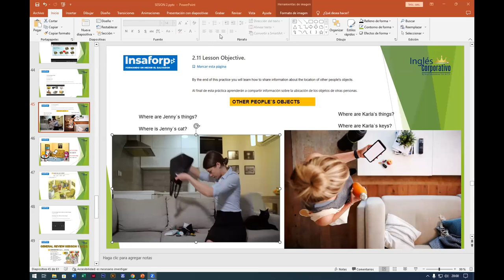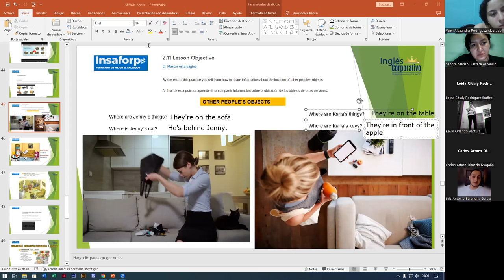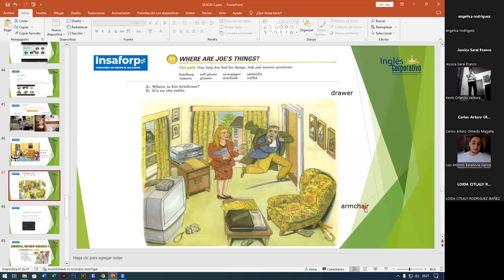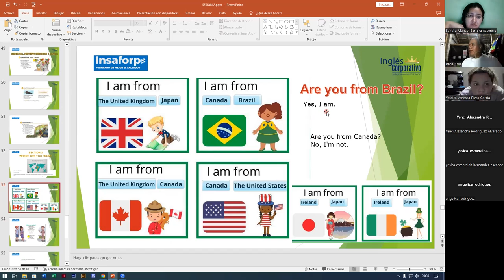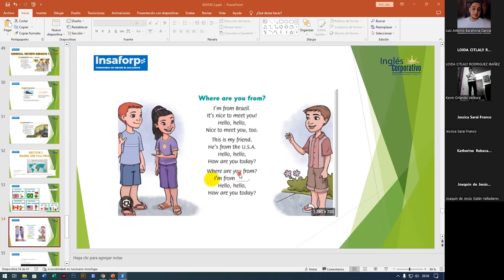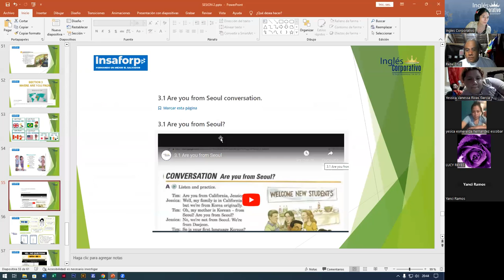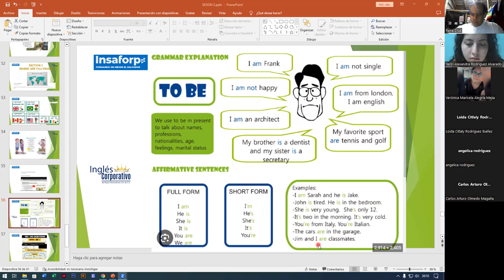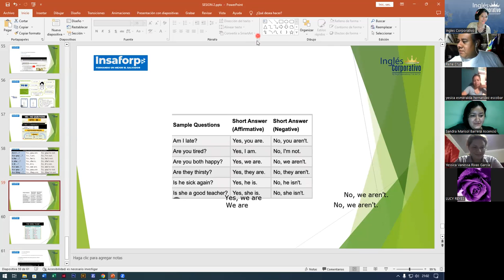SESION5-28-07-2023-FI-REGAL-51-ALAS LOPEZ-YES-NO QUESTIONS WITH BE